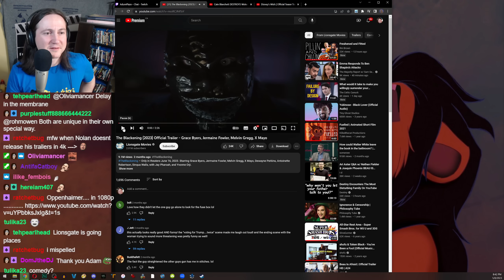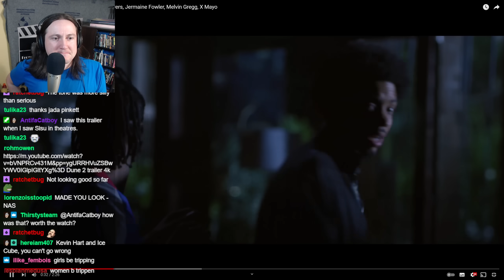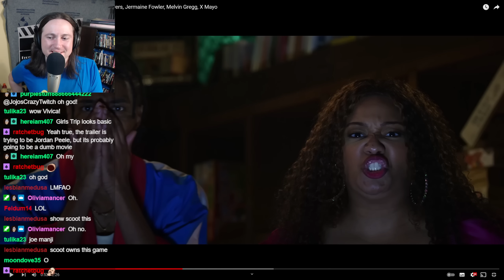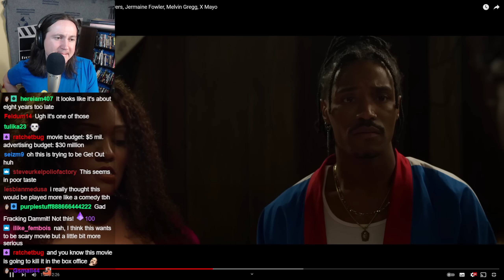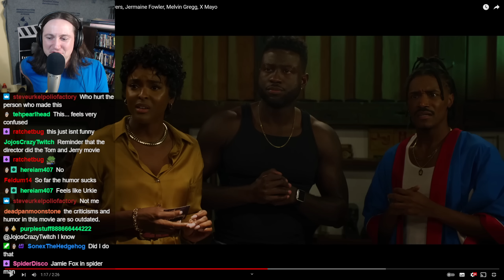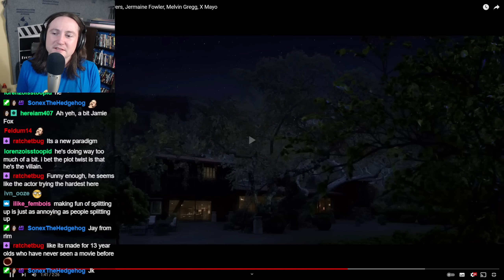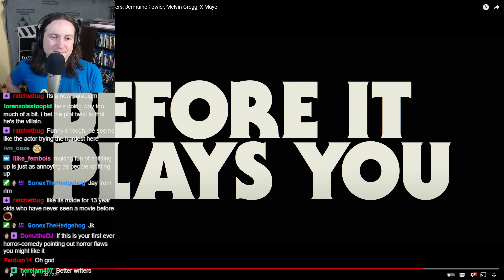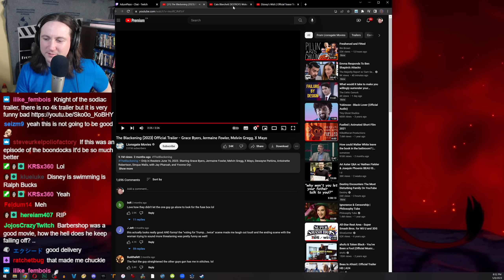YMS Reacts to The Blackening Trailer